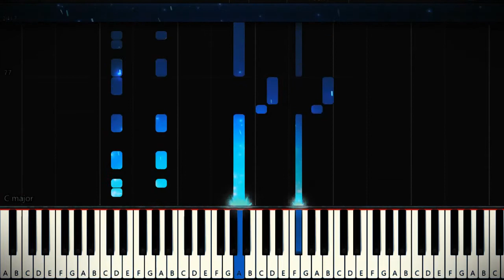David Bowie - Sound And Vision (Piano Tutorial)